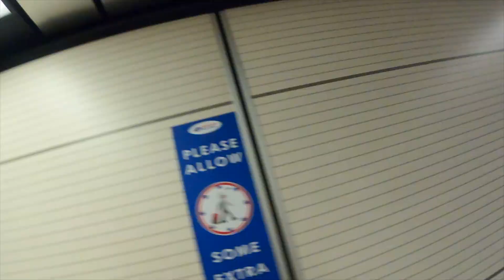Traveling During Covid 19 Vlog | Flying to Guatemala in Central America During Covid 19 (2021)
In today's vlog I will be traveling during covid 19 and flying to Guatemala in Central America in 2021. I know traveling during covid 19 can be very complicated, so in this video I take you with me as I embark on my next journey to Guatemala! In this flying during pandemic vlog, I will show you my entire travel experience flying to Guatemala in 2021, from getting through the airports to explaining everything you need to know to ensure that you follow all of the proper entry requirements to avoid quarantine upon arrival, or worse, get denied entry. I will also explain how I conduct my research to make sure that I have all of the necessary information before traveling abroad. I hope you enjoy this covid travel vlog and find it useful for your future trip.

Based on my experience in April of 2021, in order to enter Guatemala from the United States, you will need to complete 2 primary tasks. First, you will need to get a negative covid-19 test within 72 prior to your departure. This test must be either a PCR or Antigen test. Based on my research, if you have been fully vaccinated for more than 2 weeks prior to your departure, you may not need a negative covid test, but I chose to get a negative covid test anyways to be extra safe and to ensure I would not have any issues getting into Guatemala. In addition, you will need to complete the Guatemala Health Screening Form within 24 hours prior to your departure. As always, I would encourage you to conduct your own research as well to ensure you are following all of the necessary requirements, especially since they could change by the time you travel.

0:00 Intro
0:33 Getting to the airport
1:48 My quick travel thoughts
2:18 Flying to Guatemala
2:48 Arrival process in Guatemala
3:23 Research tips for international travel
3:45 How I research entry requirements
4:24 Guatemala entry requirements

If you are new to my channel, Welcome! My name is Matt and I recently QUIT my job and traveled around the beautiful islands of Maui and Oahu, Hawaii. Now that I am fully vaccinated, I am taking my first trip abroad to Guatemala!

If you enjoy my content, you can help support my adventures